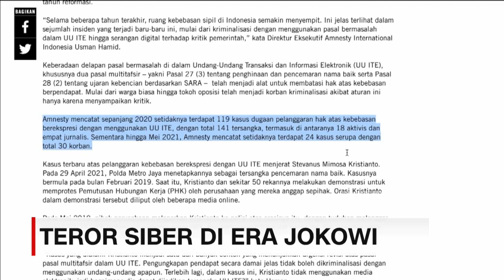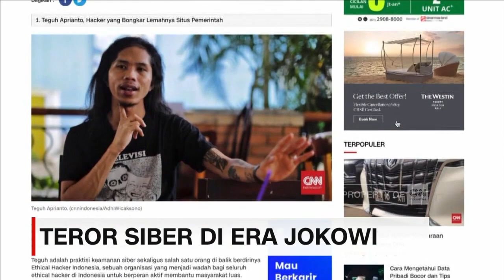Teror Siber di Era Jokowi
Setelah 23 tahun reformasi, kebebasan berekspresi dan berpendapat di muka umum mengalami sejumlah pengekangan dan intimidasi, khususnya di ranah digital.